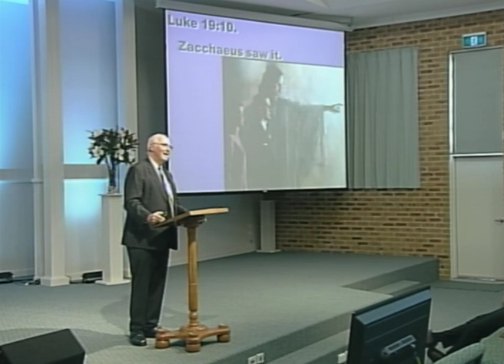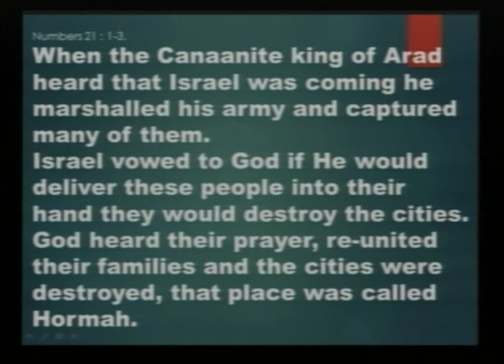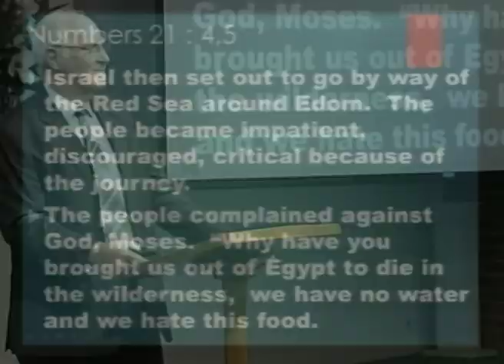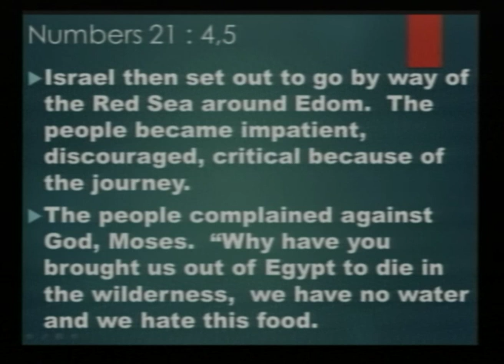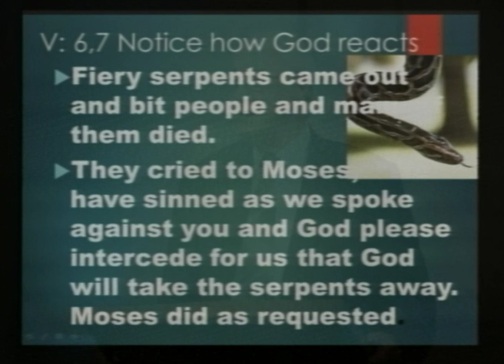Snakes in the Desert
Speaker: Pr Ray Eaton